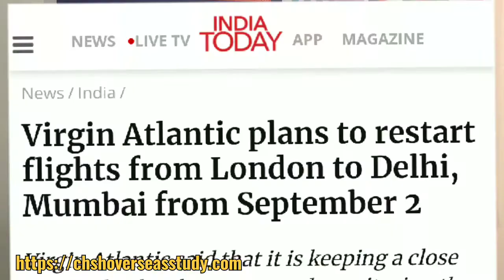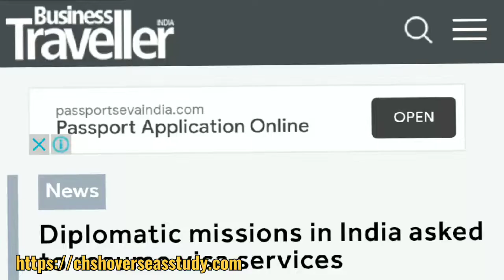When will embassy reopen in India | Visa Starting | Visa Resuming | When embassies will open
When embassies will open | When will embassy is reopen in India | Embassy open date in India | Indian embassy update, there is lots of questions in your mind regarding to international tour open date and embassies updates. Now day’s people are eagerly waiting for visa services to be resumed by the authorities. When these services resuming and what are will be the new conditions.
So without wasting time let’s start today’s session!
I Hope this video brings some clarity to all your queries!
-Query Solved-
When embassies will open
When will embassy is reopen in India
When us embassies will reopen
When are embassies reopening?
When will embassies reopen for Visa
When will us embassies open again
Embassy
Embassy open date in India
US embassy update
Indian embassy update